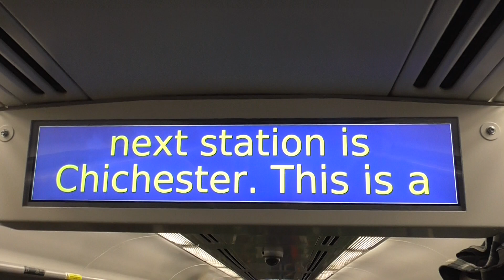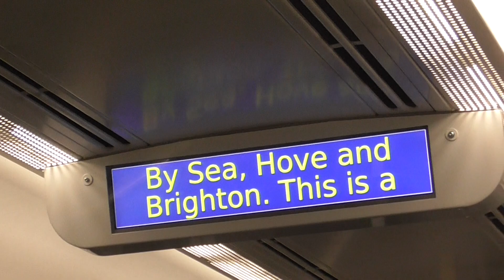A Train Ride on GWR Class 158953 From Havant to Chichester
I went on this train From Havant to Brighton on Tuesday 22nd January 2019. And this train was From Worcester Foregate Street to Brighton. But I join it at Havant to today and I had a great time on it to today. As I made a Another visit to Brighton to today.